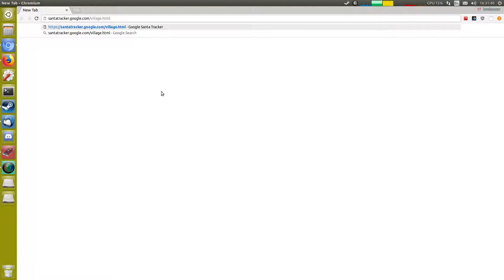Google Santa Tracker 13th December 2017